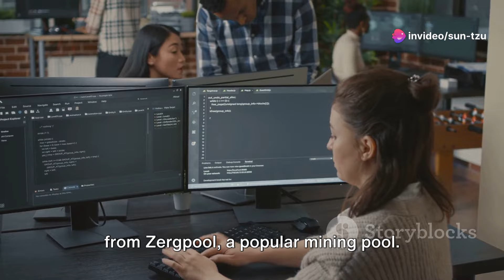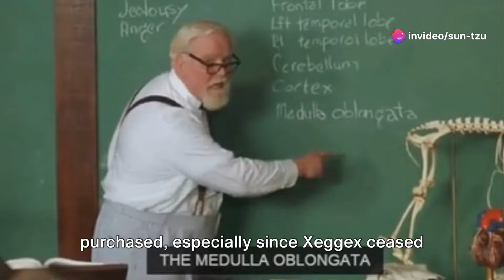GaussAI (GSS): New Crypto Alert